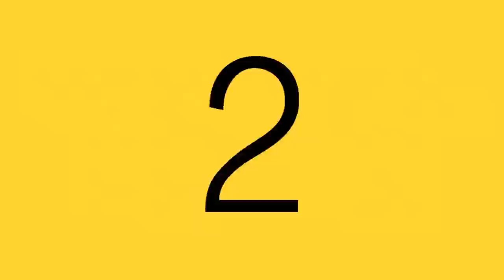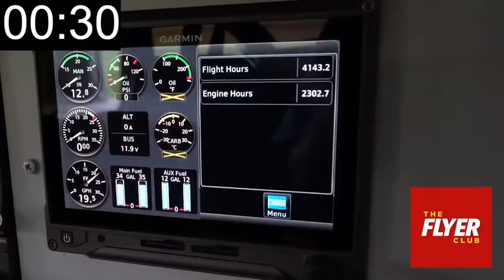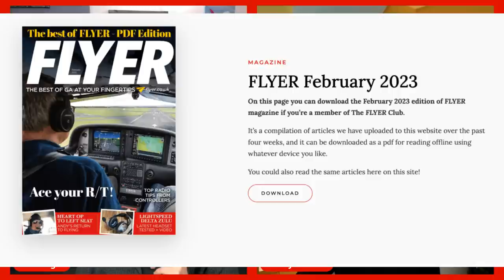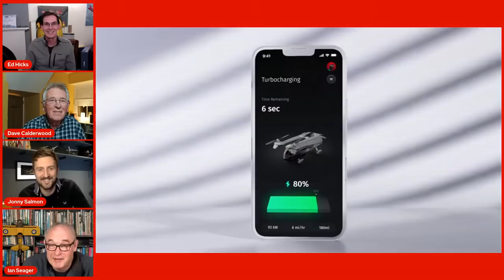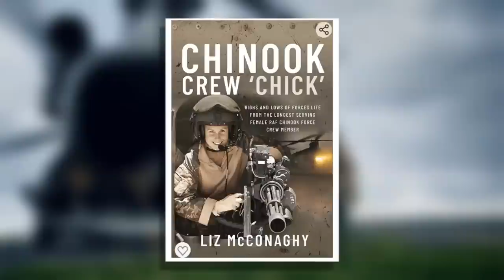FLYER Livestream with Chinook 'Crew Chick' Liz - 12 Jan 2023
Join us live at 7:30pm to hear about life living in a Chinook! Liz McConaghy spent 17 years on the Chinook Force and has recently written a book about her experiences.